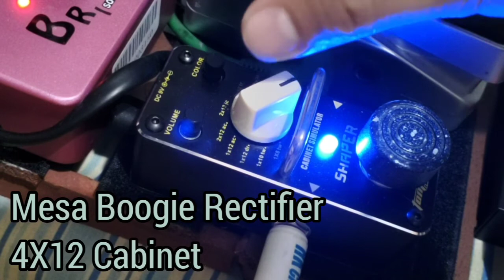Tomsline Shaper - Clean Demo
Put on your headsets for Optimum listening as you might miss the slightest details in pertaining to the cabinet tones!

This is my take in my clean mode..
My V8's a little flacky as it's charging haha